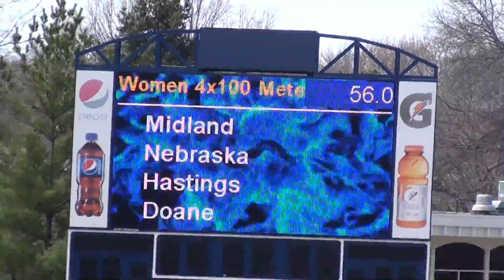2019 Concordia Invite - Women's 4 x 100m Relay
2019 Concordia Invite - Women's 4x100m Relay